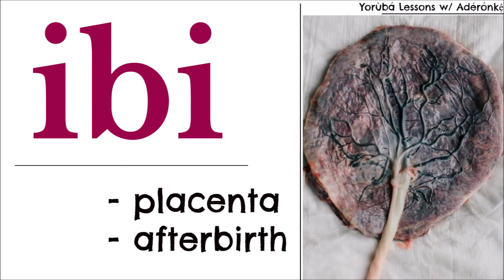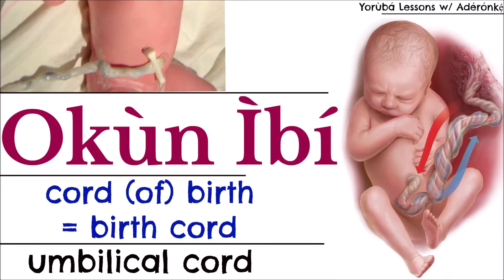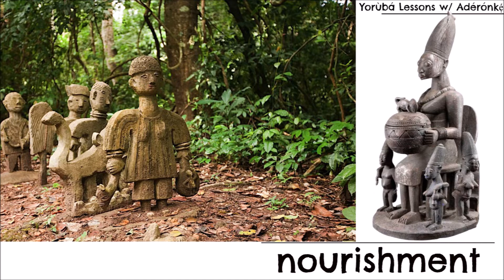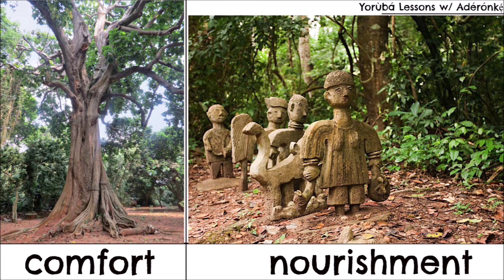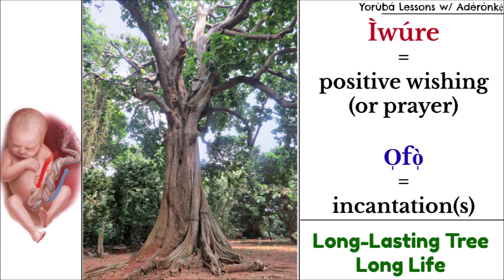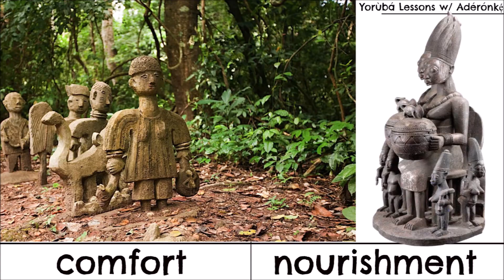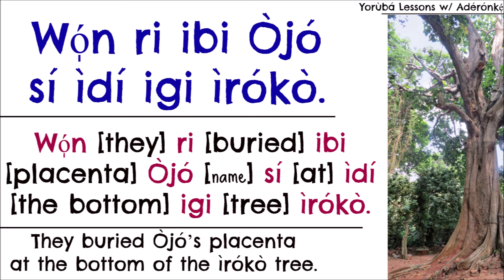Yoruba Lesson: The Placenta and Its Significance | Homonyms 6 – Ibi | 2 of 2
There are other meanings that "ibi" could have asides from the ones that I addressed in this video. Check the first part of this video out

Yorùbá homonyms are words that have similar spellings, including tone marks, which results in similar pronunciations, but possess different meanings and uses.

M Y  O T H E R  S T U F F 📌
- Writing:

C H A N N E L  S U P P O R T 🌴

- M y L i s t o f S u p p o r t e r s

C H A R I T Y  S U P P O R T E D 💚
- SickKids Foundation | Toronto, Ontario | August 2019 – Present
- Batonga Foundation | Washington, D.C. | June 2020 – Present
- Action Against Hunger (Action Contre La Faim) | Toronto, Ontario | July 2020 – Present